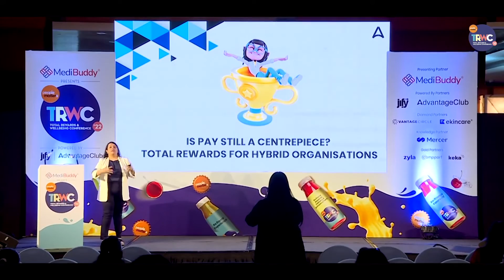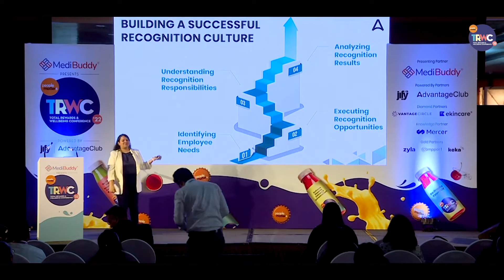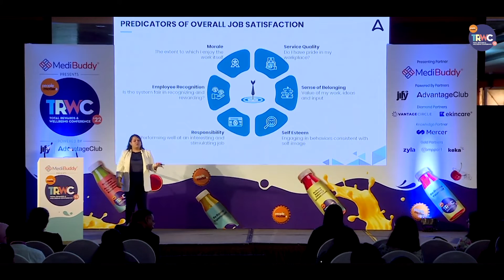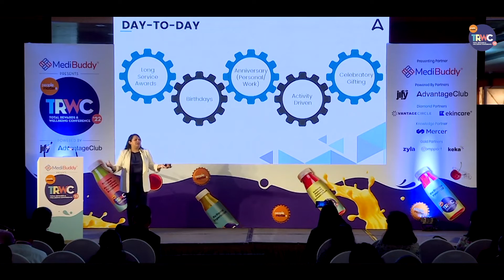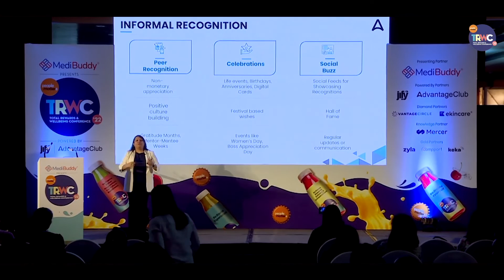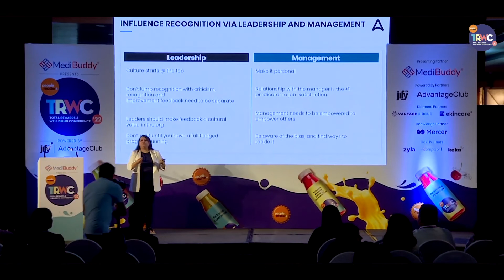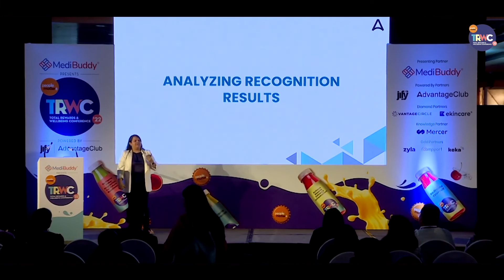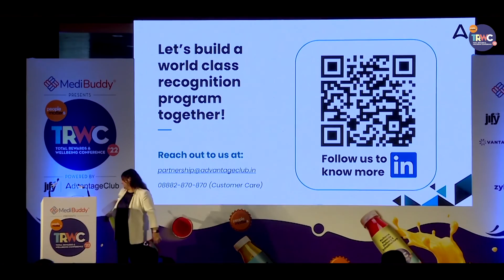IS PAY STILL A CENTREPIECE? TOTAL REWARDS FOR HYBRID ORGANISATIONS | Advantage Club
IS PAY STILL A CENTREPIECE? TOTAL REWARDS FOR HYBRID ORGANISATIONS - A keynote session at People Matters TRWC 2022 by Smiti Bhatt Deorah, Co-founder and COO of Advantage Club.